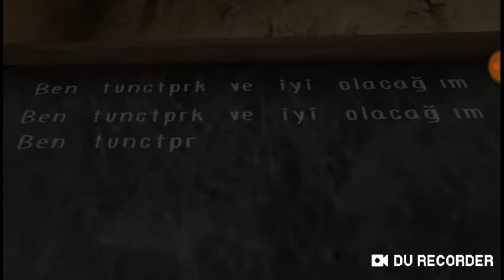Rahibe peşimde evil nun